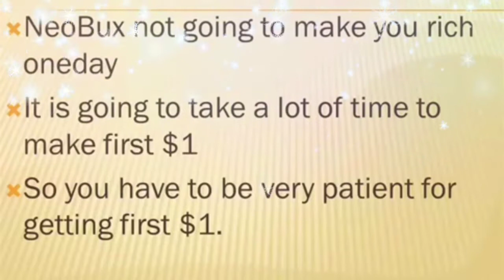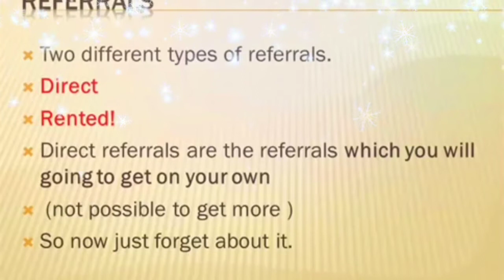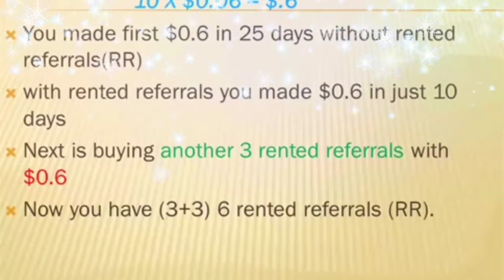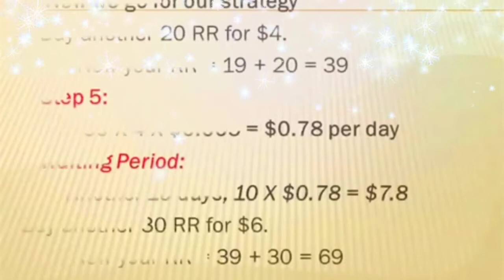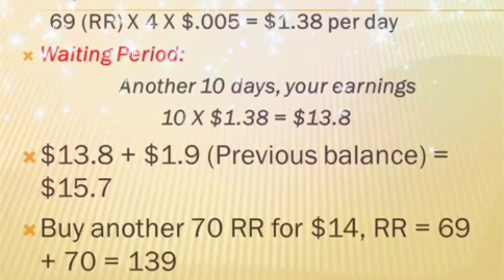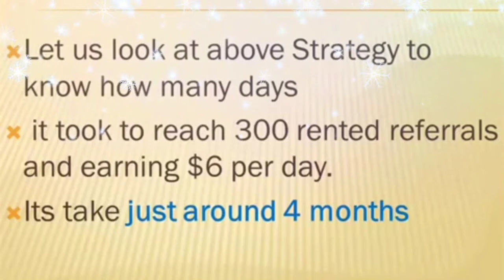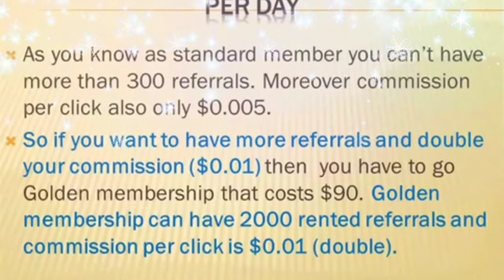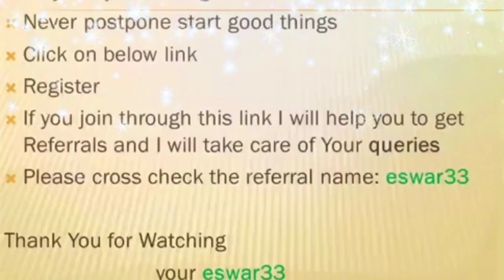Neobux strategy how to make $120 per day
How to make money in your box $2000 per month